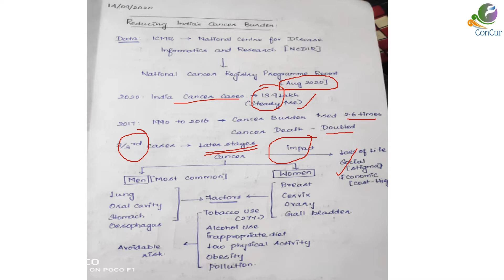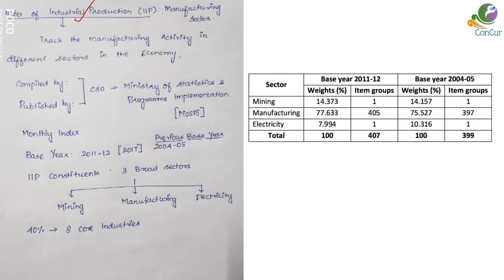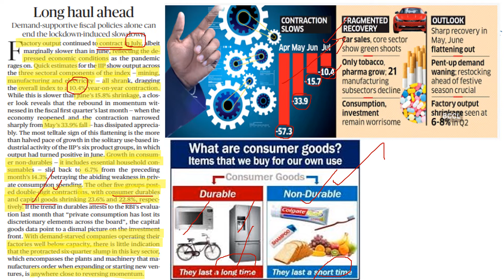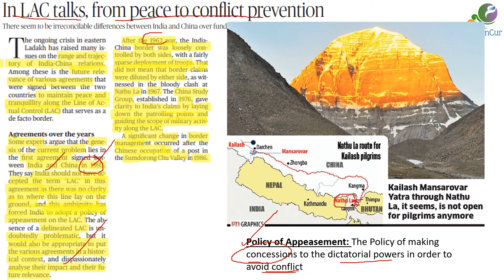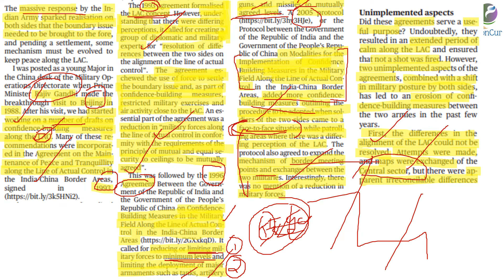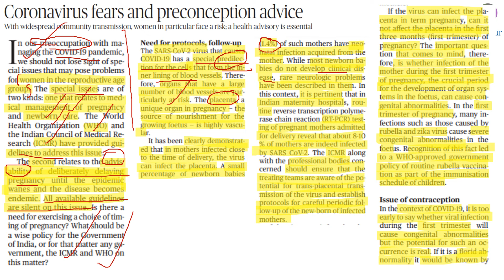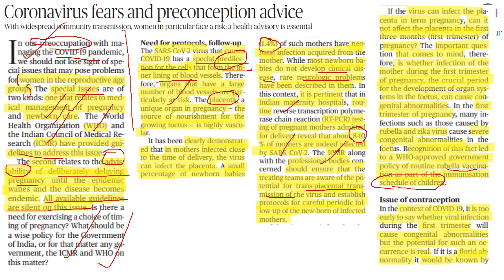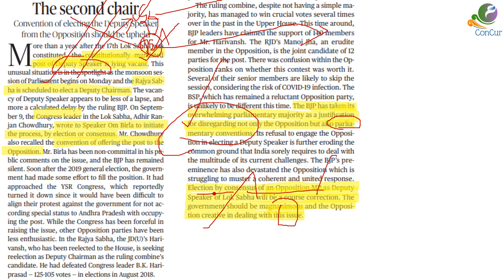14/09/2020||"THE HINDU"NEWS ANALYSIS IN TAMIL INCLUDING EDITORIAL|| UPSC AND TNPSC CANDIDATES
Daily News Analysis.The topics covered are
1) Cancer Burden
2) IIP
3) Indo China
4) COVID-19 and Pregnant Women
5) Deputy Speaker